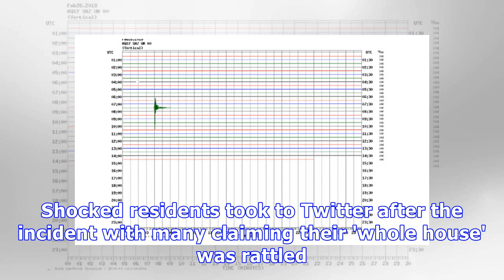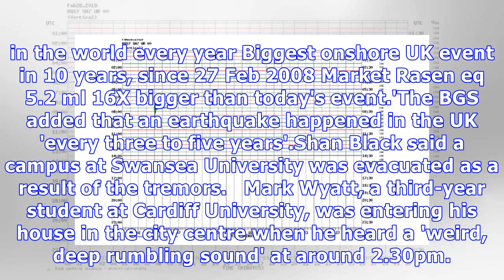Britain is hit by second earthquake in two weeks